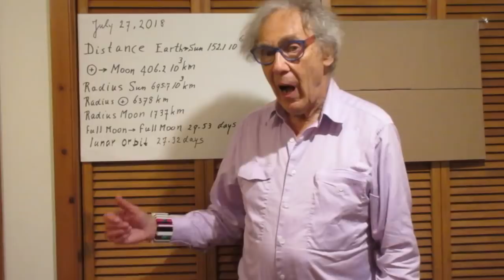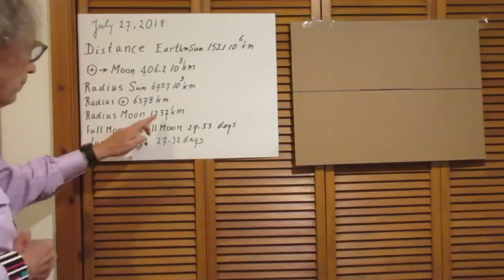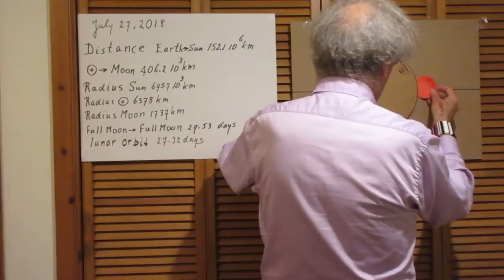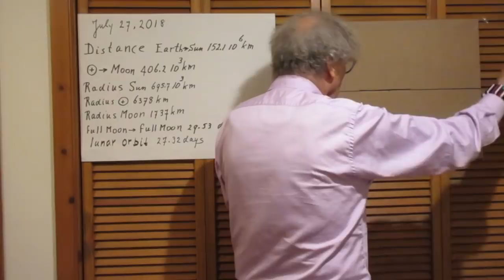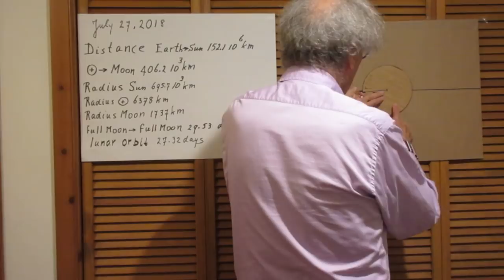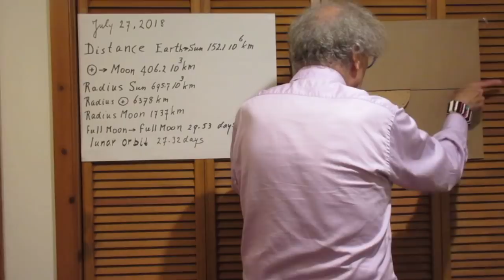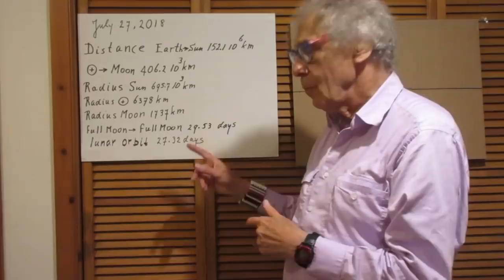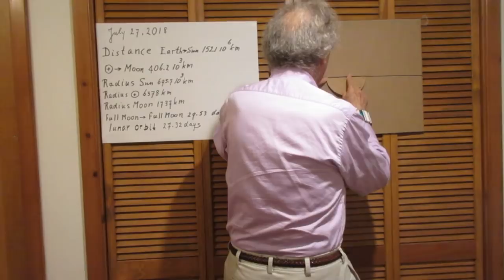Problem #41 - Spectacular Total Lunar Eclipse July 27/28 2018